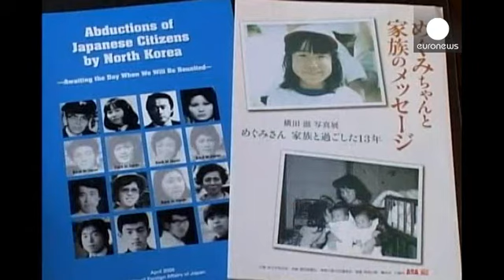Corea del Nord riapre inchiesta su giapponesi rapiti, Tokyo allevia sanzioni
Giappone e Corea del Nord verso la soluzione di una questione risalente alla Guerra Fredda. In una riunione bilaterale, Pyongyang si è impegnata ad aprire il dossier sui casi di sequestro di cittadini giapponesi negli anni settanta e ottanta usati per formare spie, in cambio Tokyo allevierà le sanzioni, tra le quali le restrizioni ai viaggi e all'invio di denaro verso la Corea del Nord.

"Il risultato dei negoziati è stata l'istituzione senza precedenti di un organismo nordcoreano per le indagin...